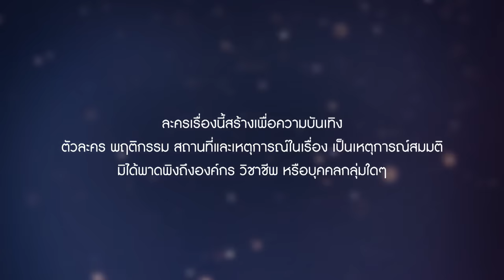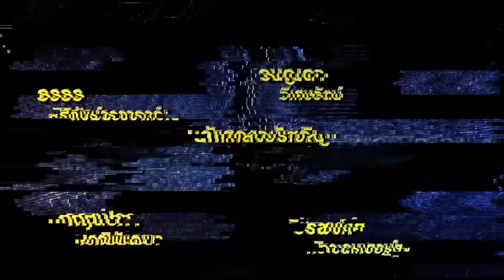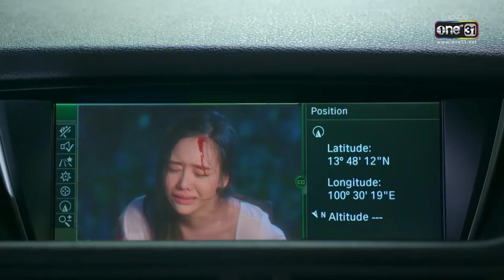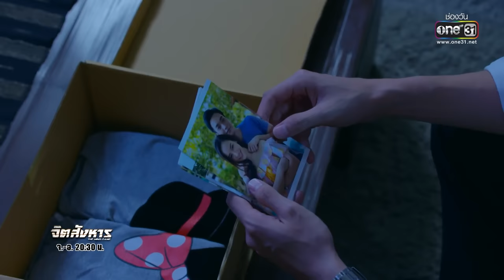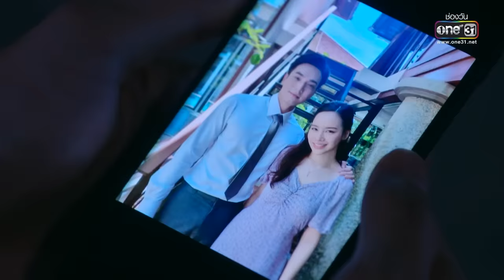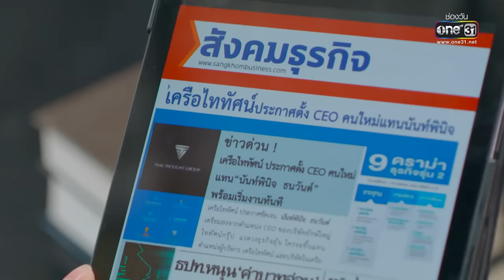จิตสังหาร | EP.5 (FULL EP) | 28 มิ.ย. 64 | one31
▶️ ชม MV สถานะไหนในสายตา เพลงใหม่จาก Yes’Sir Days (Ost.จิตสังหาร)

ชายคนนี้ มีพลังวิเศษ...แค่มองตา ก็สามารถอ่านใจคุณได้!

เมื่อ ดร.ทัศน์ไท ตื่นขึ้นมาจากการผ่าตัดหลังประสบอุบัติเหตุอย่างรุนแรง เขาได้พบว่าตัวเองมีความสามารถล่วงรู้ความคิดของคนอื่นได้ เพียงแค่สบตาเท่านั้น!

แต่แล้ววันหนึ่ง เขากลับพลาดท่า โดนใส่ร้ายในคดีฆาตกรรมที่ตนเองไม่ได้ก่อ ทัศน์ไทถูกกำหนดโทษขั้นสูงสุด ประหารชีวิต!! มีแต่ตัวเขาเองเท่านั้นที่จะพิสูจน์ได้ว่าตัวเองบริสุทธิ์

เขาจะทำทุกทางเพื่อเป็นตัวแทนของความถูกต้องให้สังคมได้รับรู้ แผนการพิสูจน์ความบริสุทธิ์ให้ทัศน์ไทจึงเริ่มต้นขึ้น!

การพลิกบทบาทสุดเท่ของ แบงค์-ธิติ ที่มาพร้อมกับพลังวิเศษ มองตาก็รู้ใจ! ประกบคู่นางเอก พีค-ภัทรศยา เป็นครั้งแรก พร้อมด้วยคู่หู หล่อชนหล่อ โอบ-นิธิ และทัพนักแสดง ที่จะมาเฉือนคมกันอย่างครบรส ได้แก่ เพตี้อิ โฮการิ, ชิน-ชินวุฒ, ก้อง-วิทยา, ซินดี้-สิรินยา, บิลลี่ โอแกน, วรพรต ชะเอม, ณัฏฐ์ เทพหัสดิน ณ อยุธยา, ปราบ ยุทธพิชัย, กำปั่น-กรวิชญ์, เก่ง-ชัชวาล, น้ำหวาน-รักษ์ณภัค, เอ็ม-อภินันท์ ฯลฯ

เมื่อต้องโทษในความผิดที่ไม่ได้ก่อ เขาจึงต้องลุกขึ้นมาเรียกร้องความบริสุทธิ์ให้ตัวเอง แม้สายตานั้นจะมีอะไรซ่อนอยู่ แต่คุณหลอกเขาคนนี้ไม่ได้